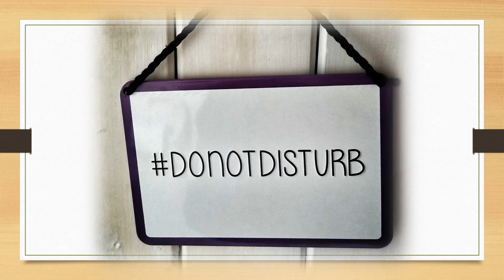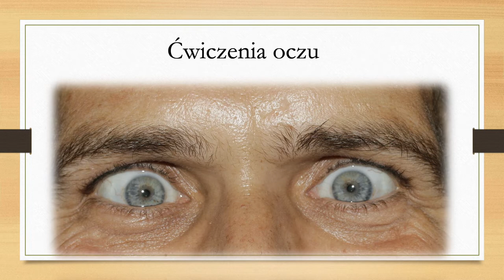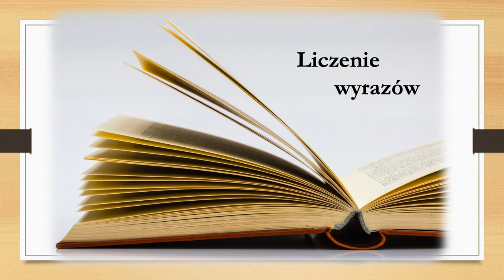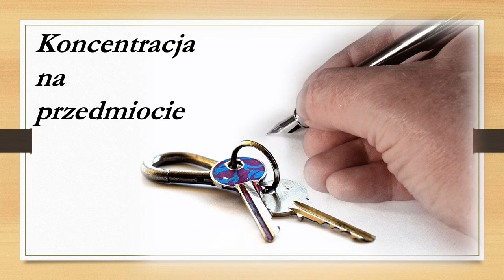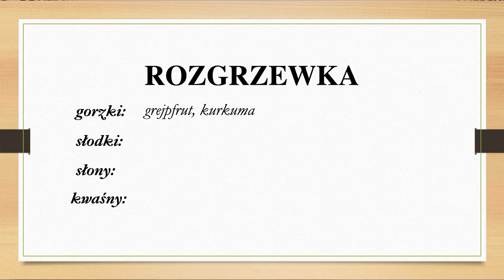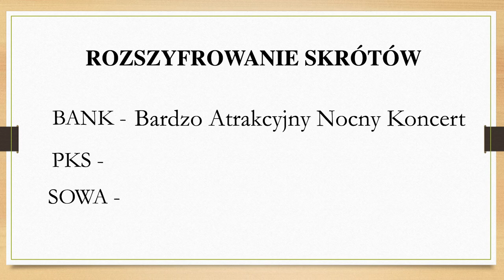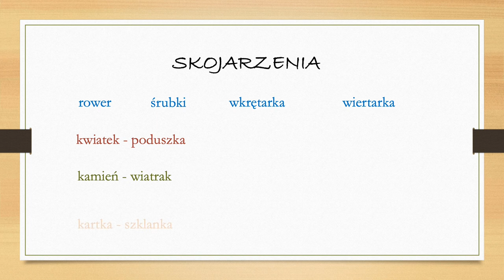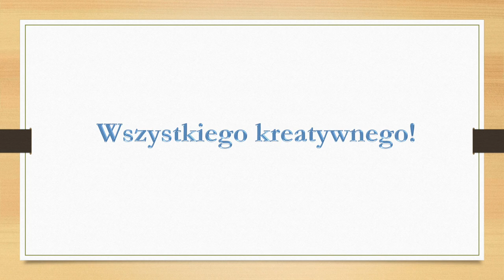Wykład otwarty : Justyna Weigt - Warsztaty wspomagające koncentracje i rozwijające kreatywność